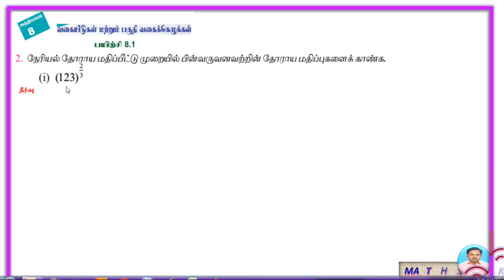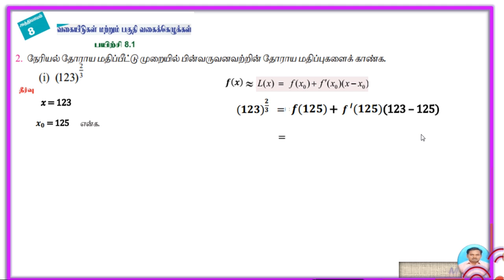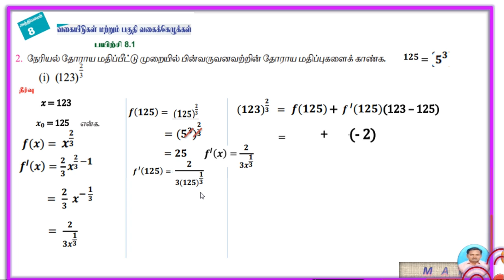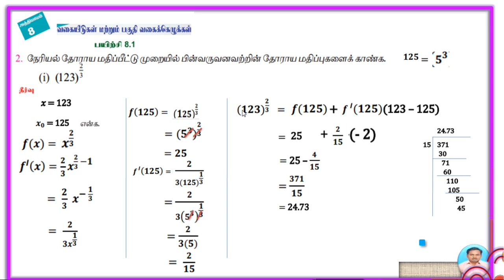12 th Maths Cha 8 EX: 8.1 - 2(i)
CLASS12 MATHS CHAPTER 8 EXERCISE 8.1 Q.NO-2(i) IN TAMIL.